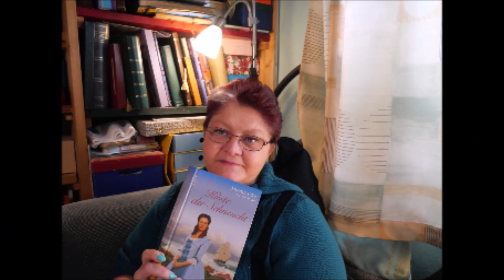Daily Vlog / Tschebureki-Teigtaschen mit Hackfleisch / Viel zu tun im Haushalt / Mamaalltag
Hallo,ihr lieben.
Heute nehme ich euch ein bisschen durch meinen Tag.Zum Abendessen mache ich Tschebureki-russische  gebratene Teigtaschen mit Hackfleischfüllung.Haushalt muss ich auch noch erledigen.
LG.Eure Irina